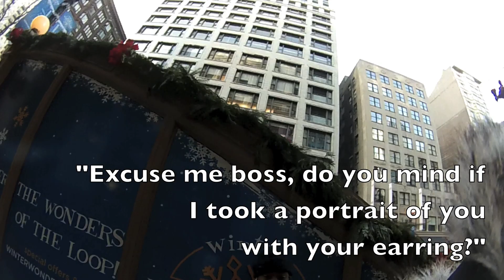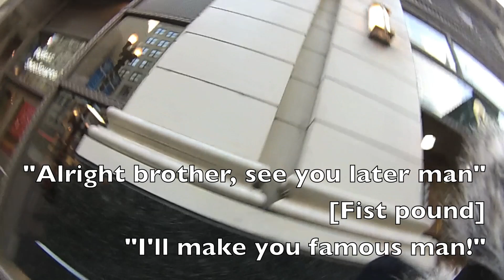Chicago Street Portraits POV Video Volume #3